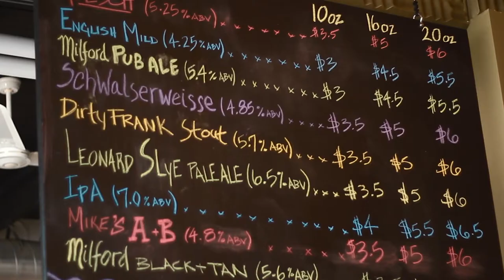Opening Day: River's Edge Brewing Company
A short video from our visit to River's Edge Brewing Company in Milford on their opening day.

Follow Hopped Up